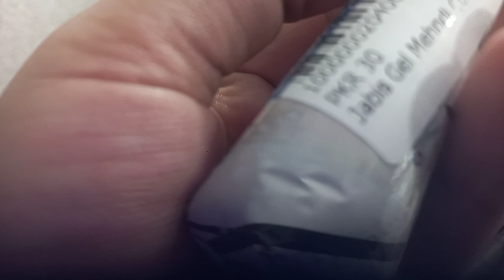chaand raat shopping Eid jwelry n dresses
chaand raat shopping # Eid shopping # Eid dresses
Jacquard and lawn dress from Nosheen Tariq